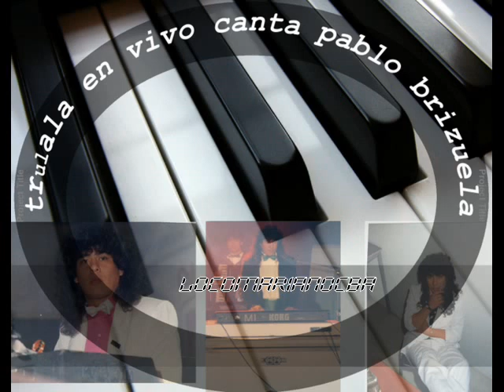TRULALA EN VIVO CANTA PABLO BRIZUELA ..TAKI TAKI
TRULALA EN VIVO TAKI TAKI EN LA VOZ DE PABLO LANZALLAMAS BRIZUELA. BIEN RETRO!!